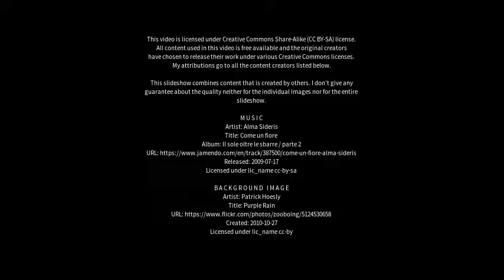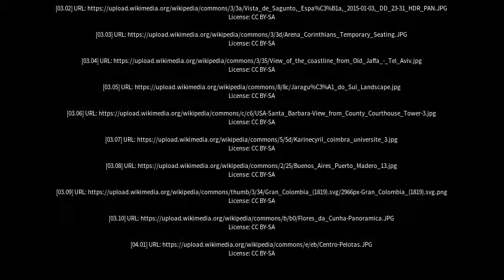Best places to visit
Best places to visit - Três de Maio (Brazil) Best places to visit - Slideshows from all over the world - City trips, nature pictures, etc.